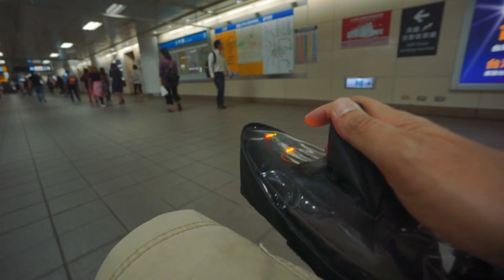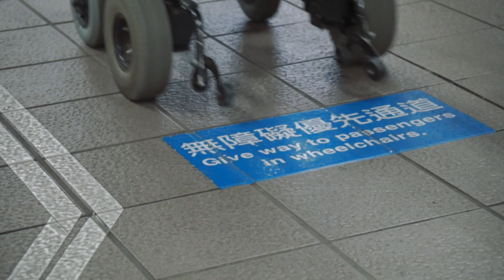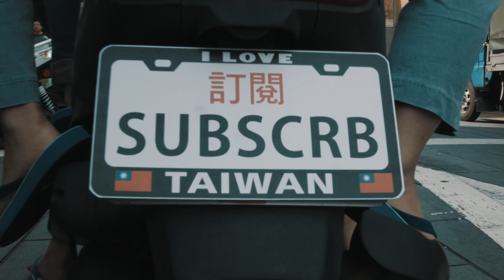台客劇場》行動不便日記「上集」煩惱篇《台客生活實驗》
台客劇場》行動不便日記「上集」煩惱篇
TKstory | Wheelchair Diaries PART 1...Inconvenience

星展社企伸展台：有一種企業，不只想賺錢

每週給你好看！(星期三出爐）

＊上傳3小時內可開CC看中文字幕！

                      臺原文化基金會